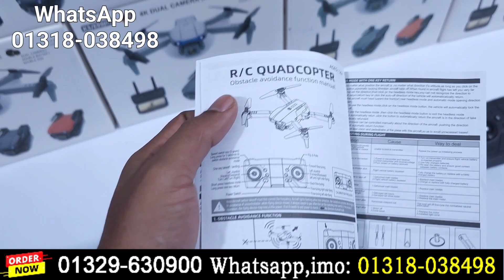ভিডিও দেখুন আর ফ্রী ড্রোন পান 🔥 E99 Pro Drone Camera review in Water Prices 🔥 Water Prices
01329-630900 Towfik islam- Managing Director
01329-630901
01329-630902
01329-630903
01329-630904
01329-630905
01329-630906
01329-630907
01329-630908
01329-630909